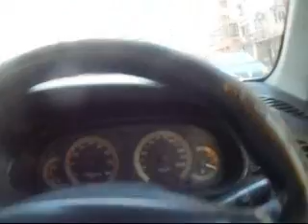PERJALANAN UMAI WAKTU PETANG 21091444H 12042023